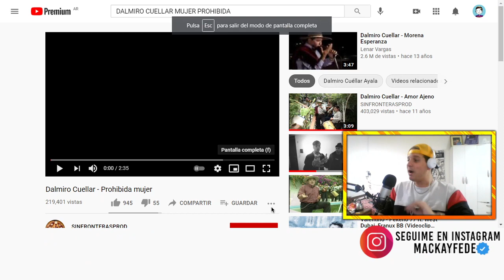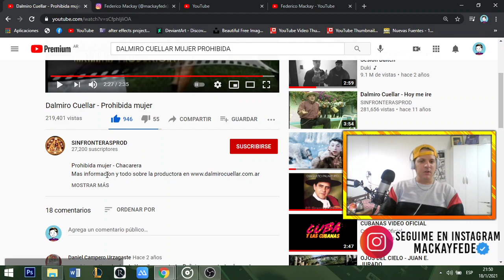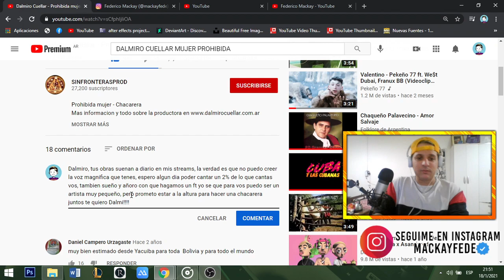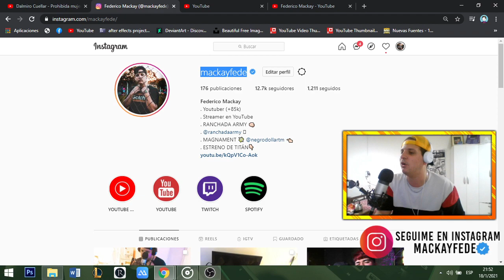REACCIÓN! Dalmiro Cuellar Prohibida Mujer 😱 PERO QUE TEMON! 🔥